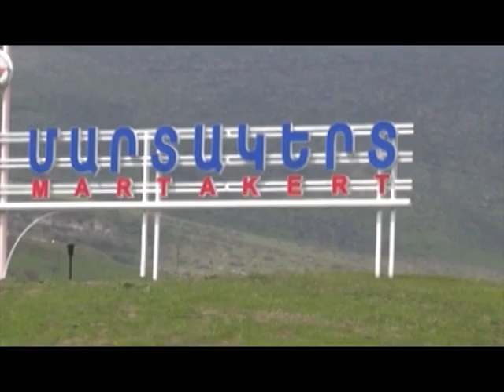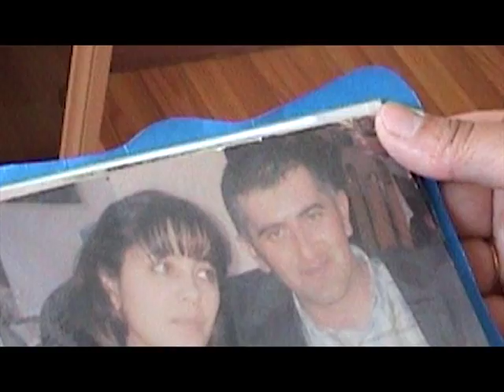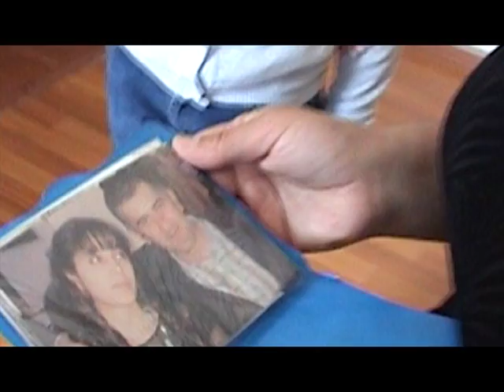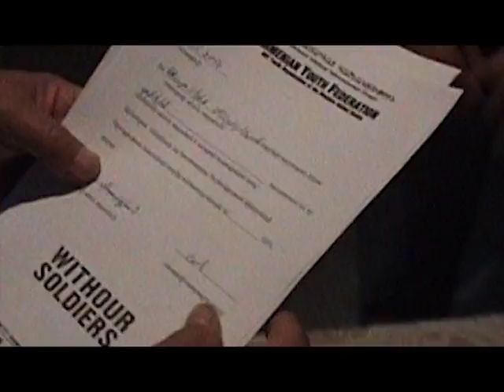AYF's With Our Soldiers Program Assists Families in Martakert, Askeran, and Kashatagh.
The AYF’s ‘With Our Soldiers’ campaign has continued its efforts to disburse funds to the families of soldiers, who had lost their lives during the Four Day War and in its aftermath. The representatives of the campaign visited the families of the 24 servicemen and military personnel from different regions of Artsakh, who were killed in early April, delivering $33,000 in assistance.

This video is from the visits with the families of the fallen soldiers in Martakert, Askeran, and Kashatagh, where $6,000 distributed was distributed to the families of  4 soldiers:

Gegham Rashidi Mkrtchyan $1,000,
Aram Nikoli Arushanyan $2000 (4 children),
Onik Grigoryan $1,500 (2 children),
Hamlet Hajoyan $1,500 (2 children).

As in the past, the ‘With Our Soldiers’ campaign allocated $1,000 to the family of each fallen soldier, with an extra $250 payment for each child.